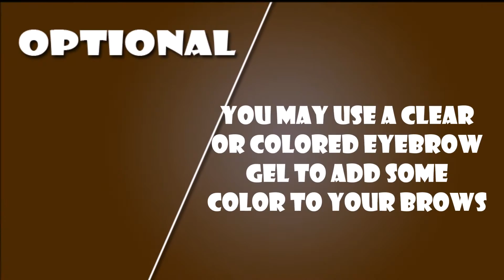4 Easy Steps On How To Do Your Eyebrows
Hi guys! beacause "Kilay is life" here's  a video on how to do your eyebrows in 4 easy steps. Hit thumbs up if  you like this video. Thanks!